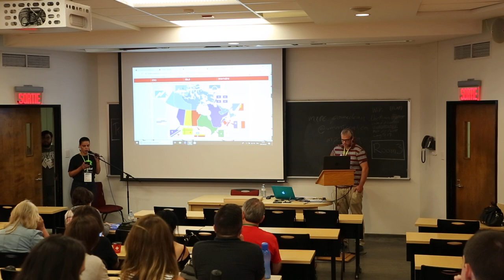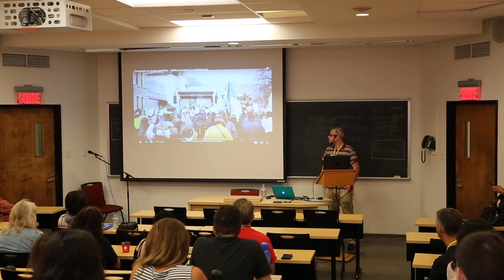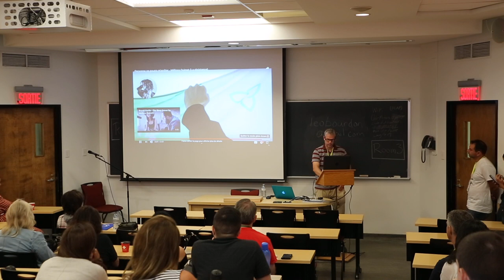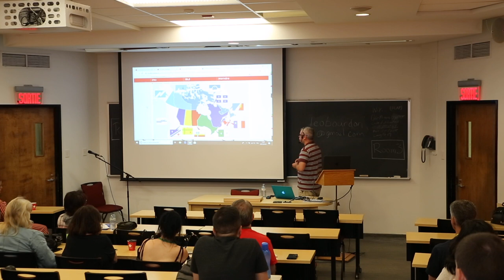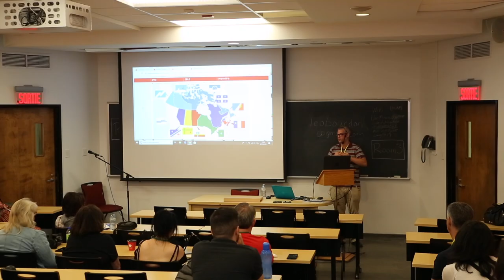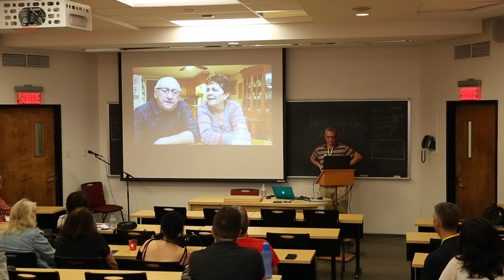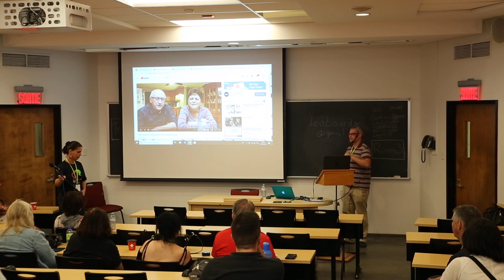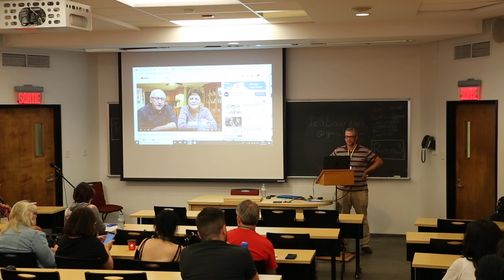Presentation - Léo Bourdon - Les minorités francophones au Canada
Presentation - Léo Bourdon

Les minorités francophones au Canada
Minority Francophone communities in Canada

Les francophones en situation minoritaires au Canada : des Canadiens-français aux Franco-Canadiens. Ici j’explore comment les communautés francophones se sont développés au Canada surtout en situation minoritaire à l’extérieur du Québec. J’aimerais parler du Grand Dérangement acadien, des Brayons, des communautés franco-manitobaines comme Saint-Boniface en passant par les luttes franco-ontariennes, telles que le Règlement 17 et l’hôpital Montfort.

Minority Francophone communities in Canada: from French Canadians to Franco-Canadians. Here I will explore how Francophone communities have developed in Canada, especially minority communities outside of Quebec. I would like to talk about the Acadian "Grand Dérangement" ("Great Upheaval"), the Brayon people, Franco-Manitoban communities such as Saint-Boniface, without forgetting the struggles of Franco-Ontarians, for instance relating to Regulation 17 or the Montfort hospital.

Bio:
Léo Bourdon is a dynamic person known for his community engagement for several years. He was born in Cornwall, Ontario from a Franco-Ontarian family. On his mother's side, Léo is a direct descendant from the first colonists of Windsor-Detroit when they settled the region in 1701. After a hiatus in Quebec, Léo’s family moved back to Ontario where he got reacquainted with the francophone community. By working to preserve the French language, Léo got interested in learning other languages and although he doesn’t consider himself a ‘polyglot’ yet, he made the link between culture and languages throughout his experiences. After working for several francophone non-profit organisations, Léo now calls Ottawa his home and has lived there for the past 20 years.

Léo Bourdon est une personne dynamique qui est connue pour son engagement communautaire depuis plusieurs années. Il est né à Cornwall, en Ontario, d’une famille franco-ontarienne. Du côté de sa mère, Léo est un descendant direct des premiers colons dans la région de Windsor-Détroit en 1701. Après un séjour au Québec, la famille de Léo rédéménage en Ontario où il refait connaissance avec la communauté franco-ontarienne. En travaillant à préserver la langue française, Léo s’est intéressé à apprendre d’autres langues et, même s’il ne se considère pas encore comme un «polyglotte», il a fait le lien entre la culture et la langue d’après ses expériences de vie. Après avoir travaillé pour plusieurs organismes francophones à but non lucratif, Léo vit à Ottawa depuis maintenant 20 ans.